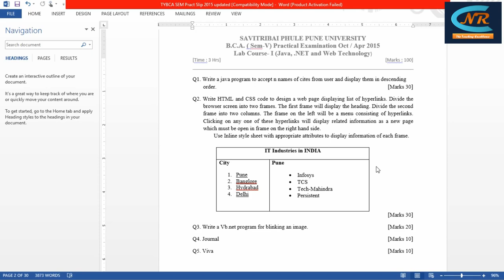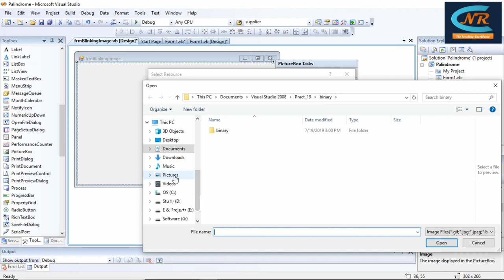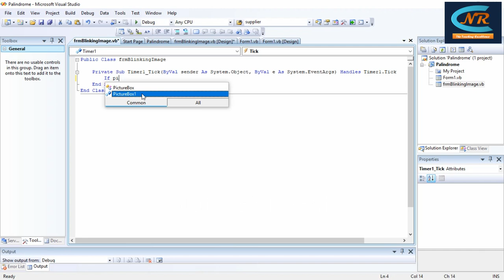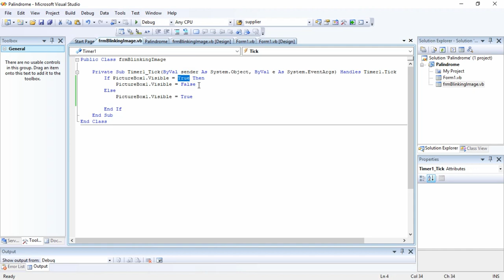Slip 2 - Blinking Image in vb net By Ramdas Sir [in Hindi]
Write a Vb.net program for blinking an image.